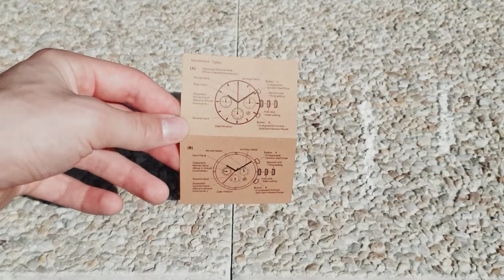Déballage: Arès - Bois d'Ébène | Montre en bois FL Watch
La montre "Arès" en bois d'Ébène est sobre, élégante et raffiné. Pas de chichi, pas d'extravagance, que la simplicité de l'horlogerie et la noblesse de la nature est exprimé à travers cette montre. Le bois d'Ébène est naturellement noir ce qui permet à cette montre en bois de se porter avec n'importe quel style et en toute occasion.
La montre idéal pour un premier achat.
Afin de garder l'éclat de votre montre nous vous offrons avec chaque produits un kit d'entretien. Vous recevrez également un kit de réglage ainsi que la Garantie valable 24 mois.
Voyons dès maintenant comment sera présenter votre Montre FL Watch "THOR" lorsque vous la recevrez.
Le modèle que nous vous présentons dans cette vidéo est donc la Montre en bois de Zèbre "THOR", que vous pourrez vous procurer ici :

The Ebony wood "Arès" watch is sober, elegant and refined. No fuss, no extravagance, that the simplicity of watchmaking and the nobility of nature is expressed through this watch. Ebony wood is naturally black which allows this wooden watch to be worn with any style and for any occasion.
The ideal watch for a first purchase.
In order to keep the shine of your watch, we offer you a maintenance kit with each product. You will also receive an adjustment kit as well as the Guarantee valid for 24 months.
Let’s see now how your FL Watch "THOR" will look when you receive it.
The model we showed you from this video is the Zebra Wood Watch "THOR", which you can get here :